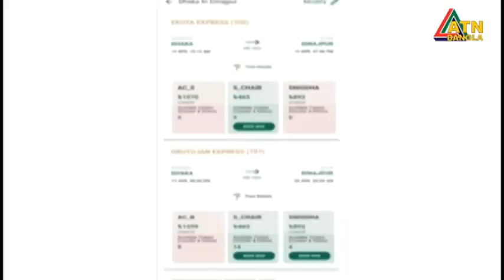এটিএন বাংলা সকাল ৭ টার সংবাদ । 11.04.2023 | Bangla Khobor | Bangla News | ATN Bangla News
News Presented by- Chintia Haque